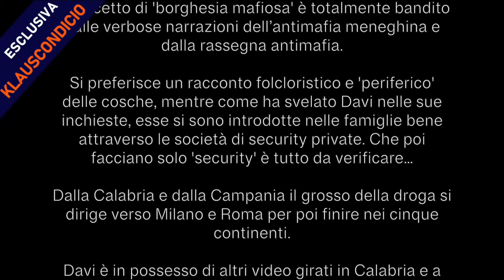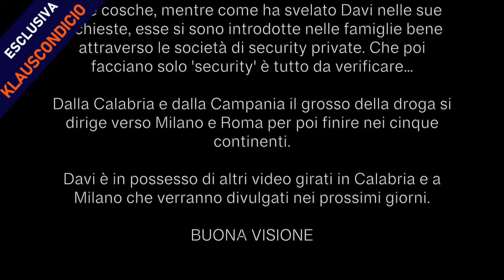DROGA: ON LINE VIDEO DELLA 'CENTRALINA' DELLA COCA A REGGIO CALABRIA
Klaus Davi si è introdotto nel 'covo della droga' gestito dalla cosca Rom